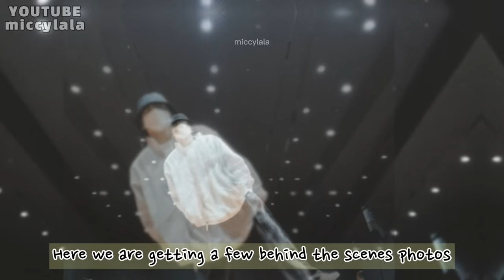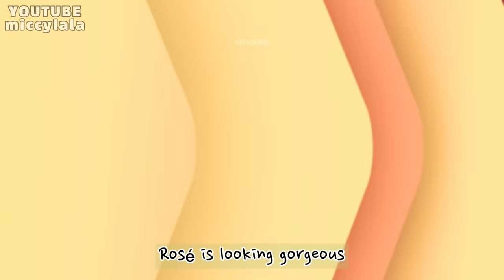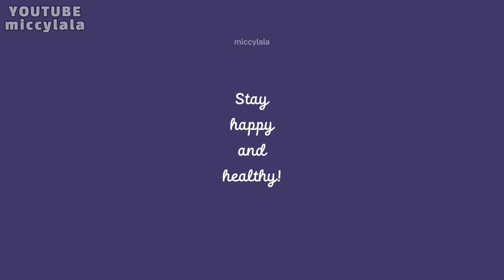NAMJOON, TAEHYUNG and JHOPE at the dance pratice room! New SUGA pic on Instagram!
Bts suga instagram, namjoon and taehyung selfie, namjoon instagram, jhope insta story - February 24-25, 2022

Suga posted on Instagram yesterday, Feb 24 KST, displaying his gorgeous looks and what looks like a growing mullet! We’re getting more mirror selfies from BTS in their practice room! Jhope uploaded on his Instagram story yesterday and Namjoon uploaded a similar shot with Taehyung today.

For more Kpop news:

Rosé shared multiple stunning photos of her and tagged YSL. Johnny and Jaehyun stole our hearts as NCT’s official Instagram account shared two pictures of them today. Twice showers Once with multiple photos of them! Congrats on their successful concerts in the US. Cha Eun Woo posted on Instagram today and captured us with his breathtaking visuals!

Time Stamps
00:00 Yoongi in a mullet?! Gorgeous!
00:32 Hobi shares a mirror shot from practice
00:43 Namjoon and Taehyung selfie
01:22 Other Kpop news: Rosé Black-and-White photos
01:33 Johnny and Jaehyun
01:43 Twicetagram, Twice IG Updates